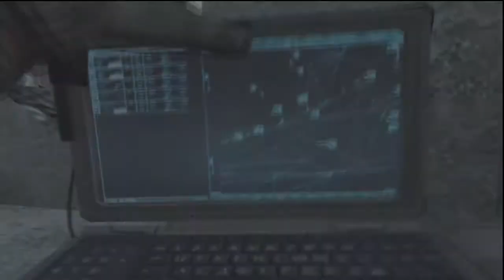MW2 Live commentary| I whant to win a FFA whit my F2000 ep2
tell me what you think of this idea have recorded more so hope you will enjoy this :)